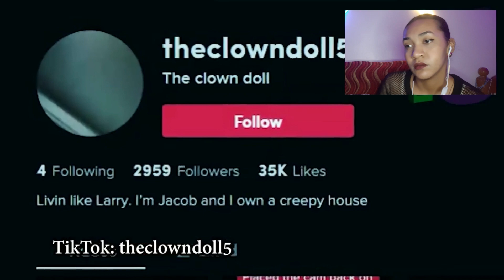TOP 10 SCARY GHOST VIDEOS THAT WIL MEYK YU SPEL BADLY! (Horror Clown edition!)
Hi guys! I'm here with another Haunted Reaction Videos!
here's me reacting to Nuke's Top 5 TOP 10 SCARY GHOST VIDEOS THAT WILL MAKE YOU SPELL BADLY!

5 SCARY GHOST VIDEOS YOU NEED TO SEE!! (worth seeing!)

I have no intention of claiming the used video, this is just merely for commentary use :)